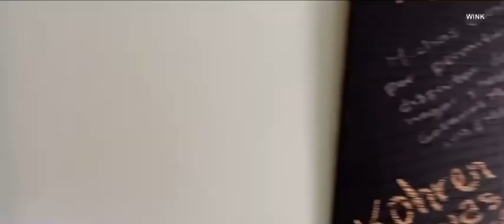Baby Delivered During Hurricane Ian By Flashlight